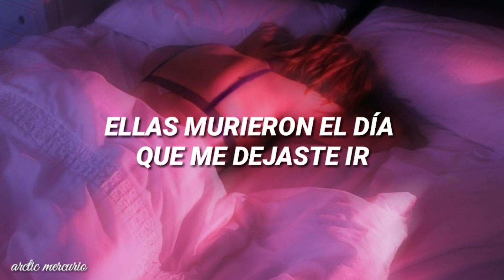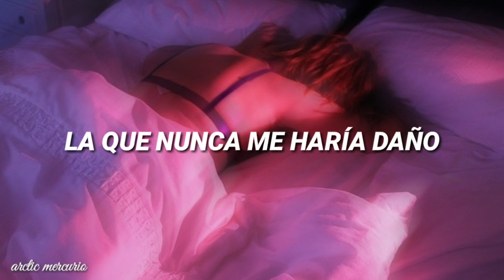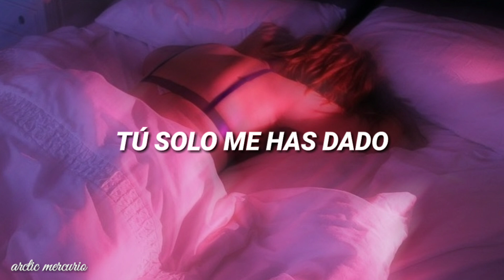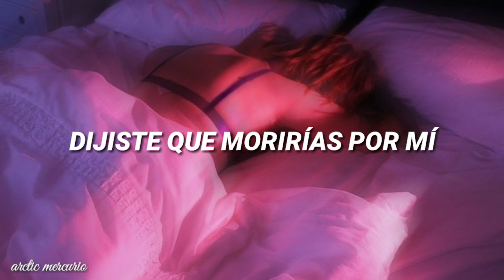Johnny Hates Jazz - Shattered Dreams // sub español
SOBRE EL ARTISTA:
Johnny Hates Jazz es una banda británica de música pop de los años 1980 y 1990, formada originalmente por Clark Datchler (vocalista), Mike Nocito (bajista) y Calvin Hayes (tecladista).

Lanzamiento: 24 de marzo de 1987 (UK) / 16 de marzo de 1988 (USA)
Artista: Johnny Hates Jazz
Álbum: Turn Back The Clock

Lyrics/Letra Original:

So much for your promises
They died the day you let me go
Caught up in a web of lies
But it was just too late to know
I thought it was you
Who would stand by my side

And now you've given me, given me
Nothing but shattered dreams, shattered dreams
Feel like I could run away, run away
From this empty heart

You said you'd die for me

Woke up to reality
And found the future not so bright
I dreamt the impossible
That maybe things could work out right
Who would do me no wrong

You've given me, given me

Who said they'd die for love

Oh, for
Die for me